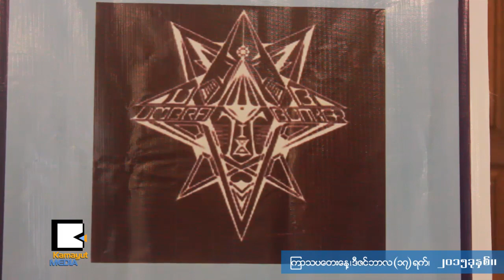ဂီတဝါသနာရွင္တို႔အတြက္ UB 18 ႐ွိတယ္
ဂီတကို ႐ူးသြပ္တဲ့ လူငယ္ေတြကို အကူအညီေတြေပးသြားမယ့္ UB 18 ဆိုတဲ့ ေတးသံသြင္း စတူဒီယို အသစ္ကို ဒီဇင္ဘာ ၁၆ ရက္ေန႔က Orchid Hotel မွာ မိတ္ဆက္ခဲ့ပါတယ္။